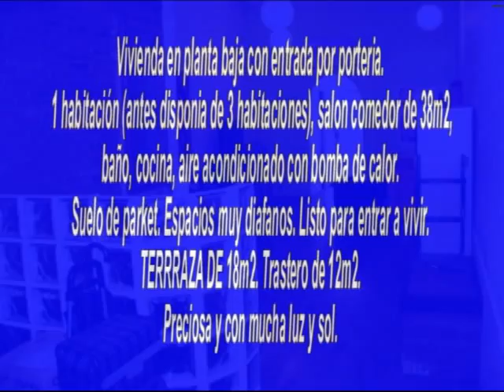Compra Piso en Barcelona - TERRAZA DE 18M2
Vivienda en planta baja con entrada por porteria. Para más información visita